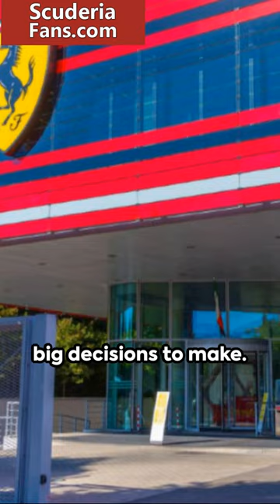AlphaTauri wants Simone Resta: will he remain at Ferrari?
Simone Resta, who left the technical direction of Haas at the end of the 2023 Formula One season upon the expiration of his three-year contract, has an alternative to returning to Ferrari, as he is of interest to AlphaTauri, led by former Ferrari technical director Laurent Mekies.

OUTLINE:

00:00:00 The AlphaTauri Move: Simone Resta's Next Step?

OUR LINKS